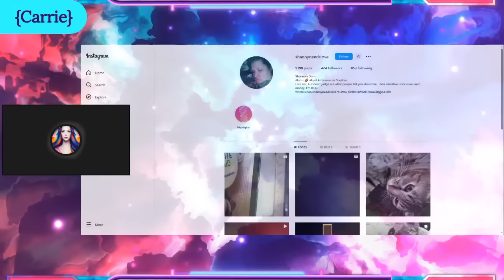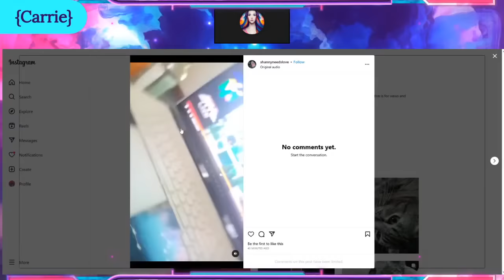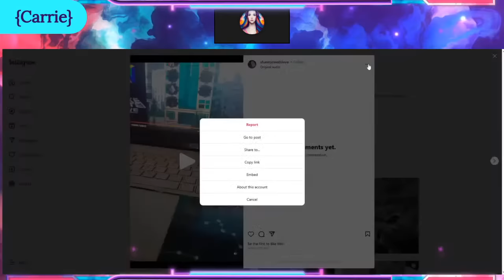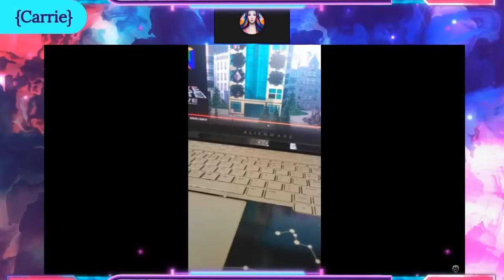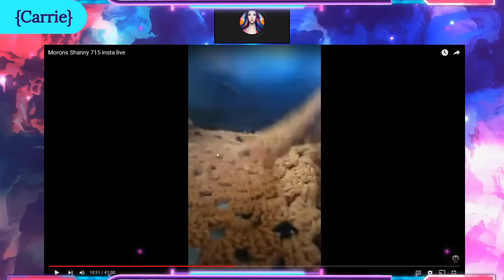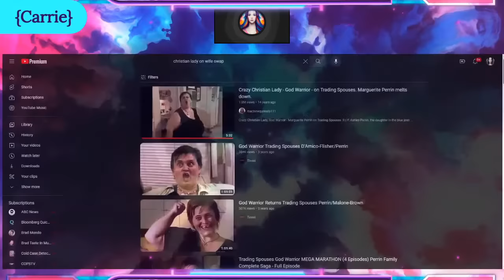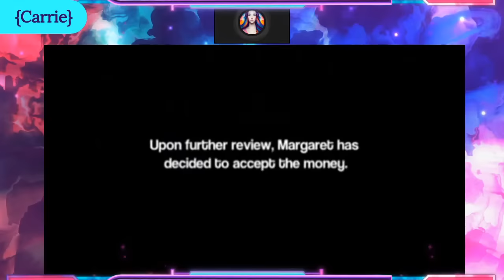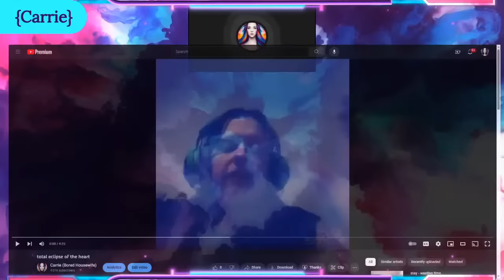Shanny Is Live 7/15/2023